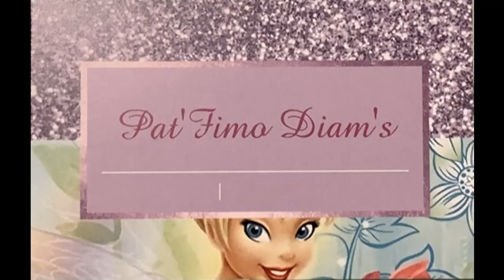RETOUR TOILE HIPPOCAMPE + CLASSEUR DIAMANTS ONEDAYSAVING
Cc mes p'tits loups, voici un petit retour sur ma toile partielle hippocampe et mon classeurs de rangement diamants provenant de la boutique Onedaysaving.
Bisous, bisous